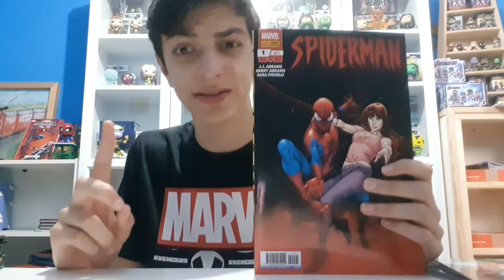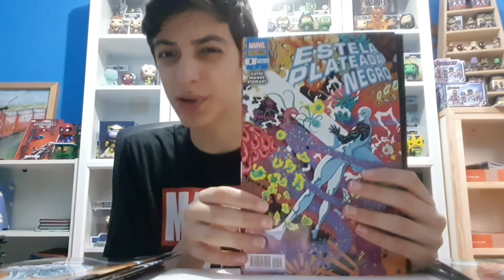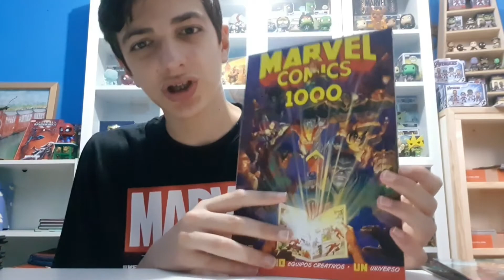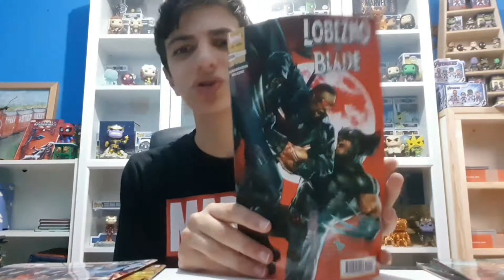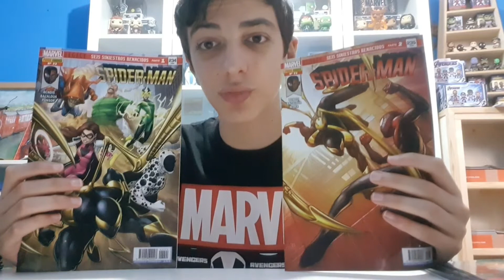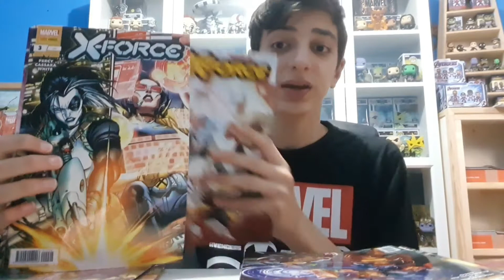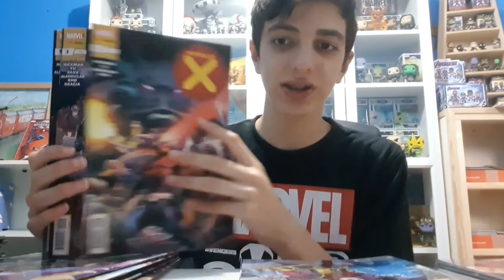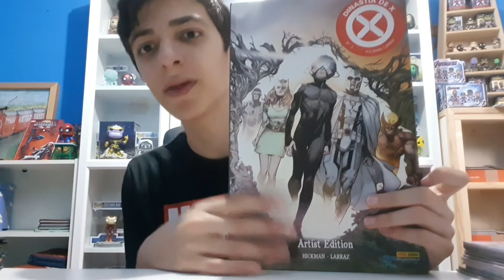Enseño "TODOS" mis CÓMICS | Parte 2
Esta es la segunda parte del vídeo en el que enseño todos mis cómics. Espero que os hallan gustado y que le halláis dado me gusta :)